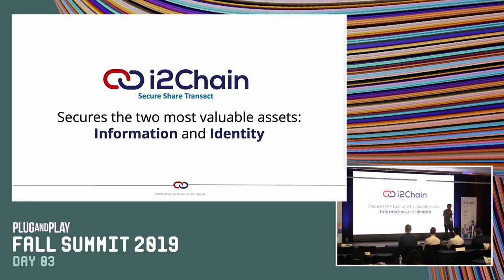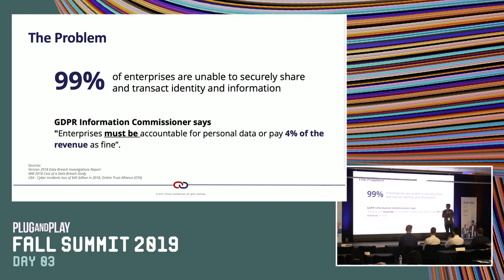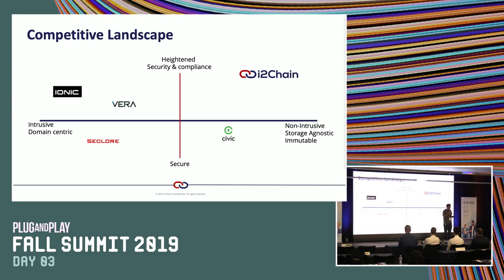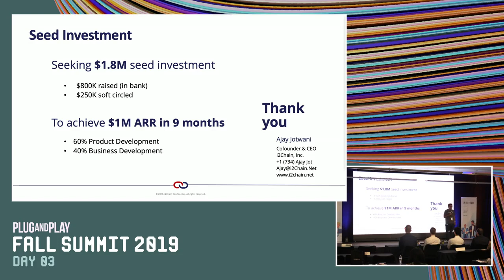Fall Summit 2019 Day 3 Cybersecurity i2Chain